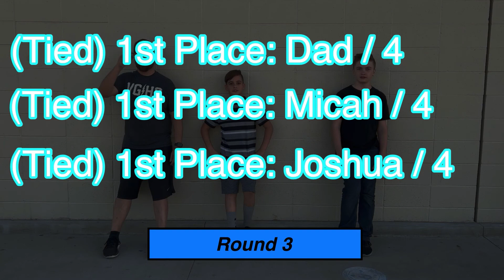Family Olympics Challenge - With an Unexpected Twist at the End!! | DM&J Games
The guys tough it out in this family olympics challenge! Four separate events all wrapped up into one video. We start out with the shuttle run, then move to planks, then we tackle the infamous wall sit, and finish off with some old fashioned push ups! Who do you think will come out on top??  Watch and see!
**Note**  Be sure to stick around till the end, you don't want to miss it LOL!